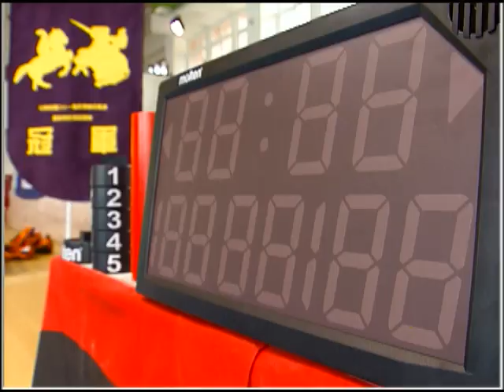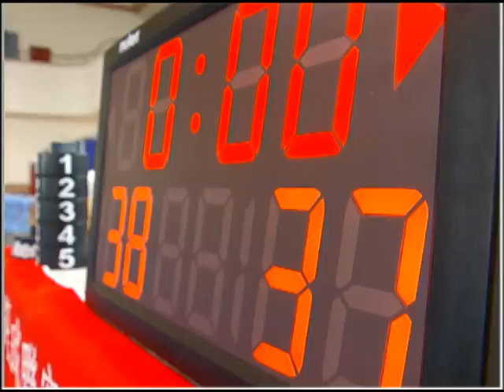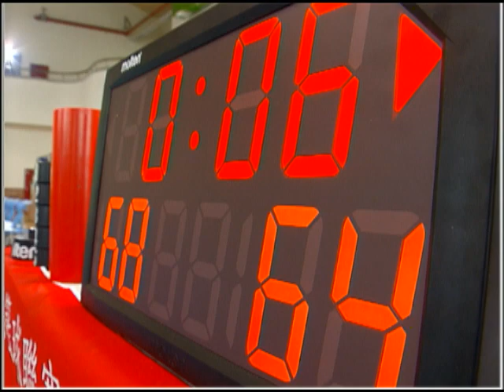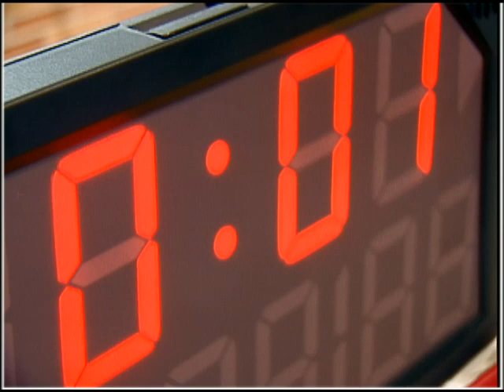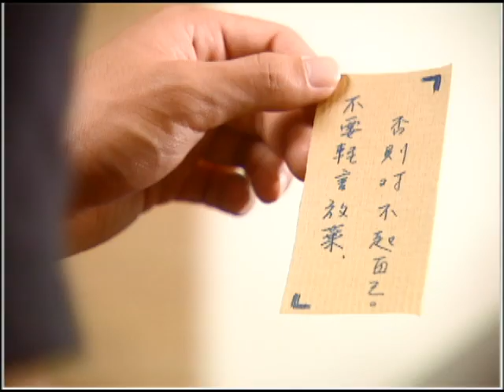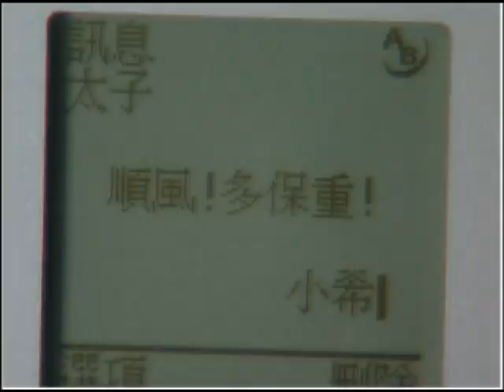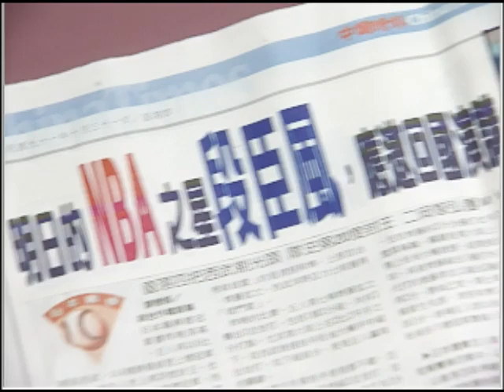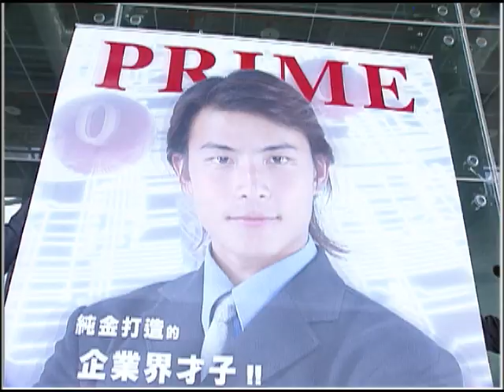【FULL】My MVP Valentine | EP18 | MVP情人| Romance | Studio886 | Angela Chang | 5566 | ChineseDrama